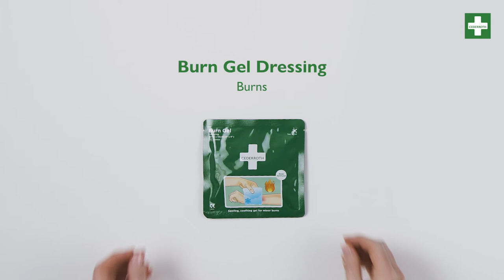Cederroth First Aid Kit X-Large demo movie English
Are you ready to help in the event of an accident? Here, we present the contents of a Cederroth First Aid Kit X-Large and how it is used.

Our First Aid Kit X-Large is a sturdy and well-equipped First Aid case with a plaster dispenser on the outside. This means you can simply remove a plaster without touching any of the other products in the kit, keeping them hygienically clean. Suitable for workplaces with many employees and/or a high risk of work-related injuries such as manufacturing industry, workshops, construction sites or transport and distribution.

Cederroth First Aid Kits for anyone on the move to ensure they are prepared if an accident happens. Available in a range of sizes depending on the needs of each particular workplace.

Cederroth First Aid. First Aid for everyone. Everywhere.